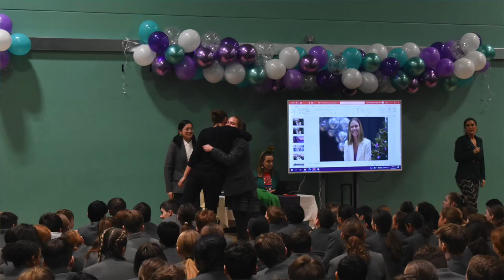Mrs Munnik’s Leavers Assembly